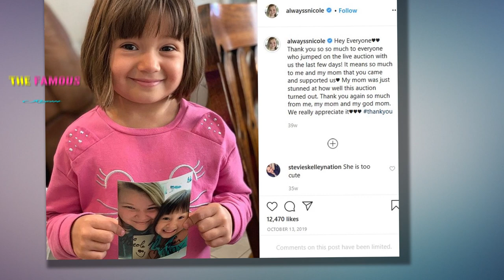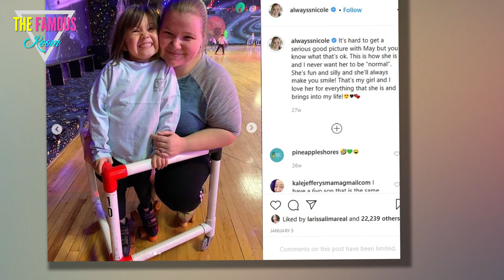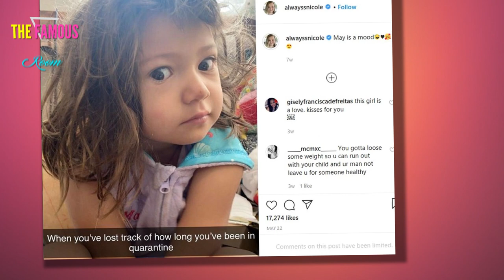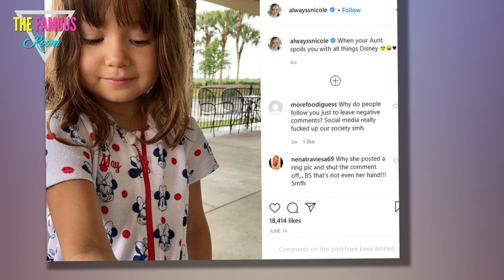Will Nicole Nafziger Finally Choose Her Daughter Over Azan After Bad Mom Claims?- 90 Day Fiancé tlc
90 Day Fiancé: Happily Ever After? star Nicole Nafziger might finally reunite with her daughter. After facing some intense backlash for abandoning her daughter, May, in the United States to be with Azan Tefou in Morocco, Nicole teased her return with a cryptic message on social media. Fans suspect that the comment means Nicole has booked a flight home and could be back in the states as early as next week.
’90 Day Fiancé’ star Nicole finds herself stuck in Morocco without her daughter
Despite all of the travel warnings related to the coronavirus pandemic, Nicole decided to fly to Morocco to see Azan. Unfortunately, her trip abroad coincided with the country’s lockdown, which prevented her from returning home.

While Nicole was stuck in Morocco, her daughter, May, was living in Florida with her grandmother, Robbalee Fouraker. Nicole hasn’t seen her daughter in person for over three months and has expressed how much she misses May on social media.

Nicole claims that she could not get a plane ticket to the United States because of the lockdown. She also told 90 Day Fiancé fans that plane tickets out of the country were way too expensive and outside of her budget.

To make things even worse, Nicole cannot work while she is in Morocco. This has undoubtedly put a financial strain on her and her family, yet that hasn’t prompted her to return home just yet.

What has Nicole been doing in Morocco?
With Nicole spending months in Morocco while her daughter is in Florida, 90 Day Fiancé fans have been wondering what she is doing while living abroad. Unfortunately, Nicole has been very vague about her activities, but she has made it clear that she misses her family.

In a recent Instagram post, for example, Nicole thanked her mother for watching her daughter and reveal that she misses both of them very much.

“Missing my mom so much,” she wrote. “She is the best mom and grandma out there. Thank you for taking care of my little girl since I can’t come back home yet.”

The 90 Day Fiancé star went on to say that the plane tickets the government was offering to Americans were around twice the price of a normal ticket. Although the government was fronting the money, she didn’t want to have to pay it back at that price.

While Nicole has taken a lot of heat for staying in Morroco, she might have a good reason for flying there in the first place.

Are Nicole and Azan filming ’90 Day Fiancé’?
Nicole and Azan have previously stated that they are done appearing in front of the cameras. But that may have changed in light of the pandemic.

In fact, some fans have speculated that perhaps Nicole and Azan are currently filming for another appearance on the 90 Day Fiancé franchise.

This would explain why Nicole hasn’t revealed much about her stay in Morroco. She might be keeping things under wraps because she doesn’t want people knowing that she and Azan are filming.

Regardless of why she is still in Morroco, Nicole’s most recent post on social media left fans wondering if she is finally set to return home and reunite with her daughter.
90 day fiance
Is Nicole finally returning home?
Taking to Instagram, Nicole recently shared a cryptic post, writing “it’s done” next to a picture of herself and Azan. She did not elaborate on what the post means, but fans were quick to speculate that it likely is a signal that she’s returning home.
latest news
The American embassy in Morroco has arranged for another set of flights out of the country. This could be one of the 90 Day Fiancé star’s last chances to leave the country for quite some time, though the flights are not cheap.
 tlc